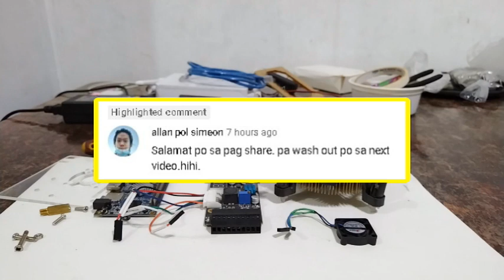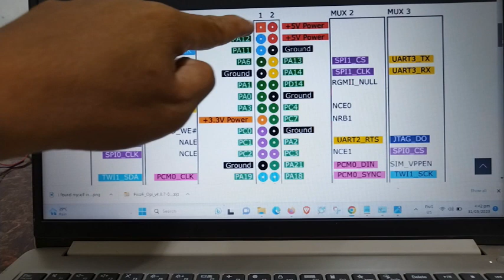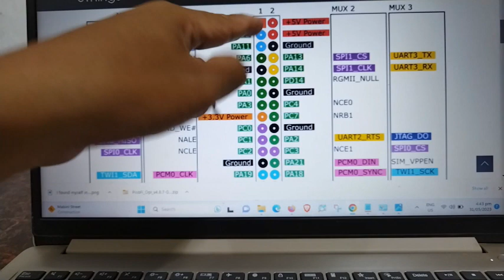PAANU MAGLAGAY NG ADDITIONAL FAN SA UCB MINI V2 AT ORANGE PI BOARD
Eto na ang video sa para sa mga nagtatanog kung paanu magdagdag ng additional fan